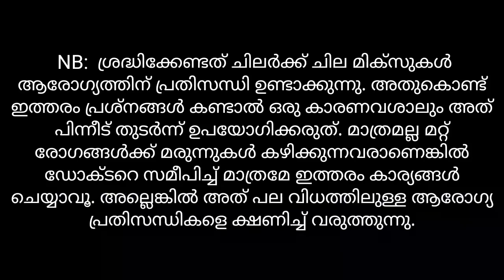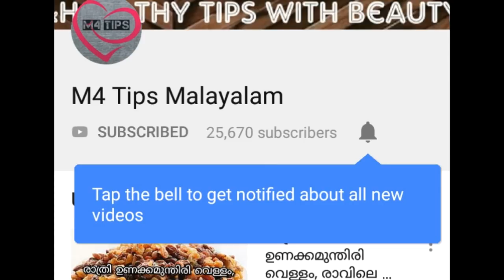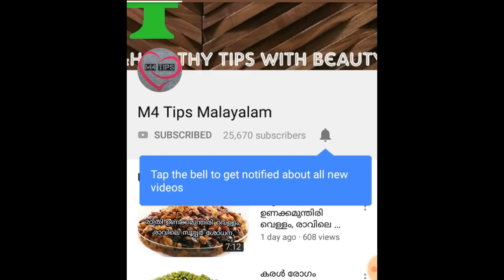How to whiten face with Honey||Skin whitening home remedy in Malayalam||M4 Tips||Ep:185